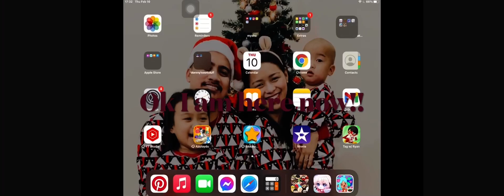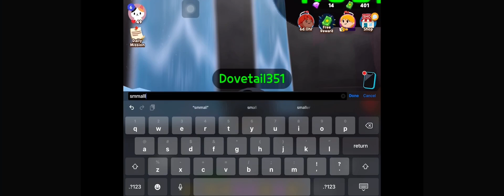I explore playtogether in camp you can friend me Dovetail351 and Snowywolf26